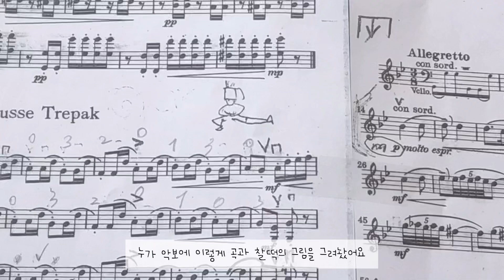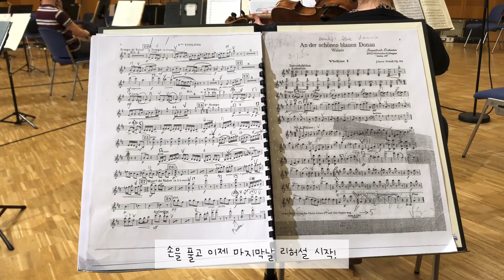VLOG | 슬기로운인턴생활 | 독일 오케스트라 | 신년음악회 프로그램은? | 유학생 브이로그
2021년 1월의 어느 일상을 기록해봅니다.🍀

활기찬 프로그램을 가진 신년음악회 녹음 리허설 현장을 밀착취재(?) 하였습니다.
부족할수록 학생들에게 기회를 주어 여러 경험을 해보는 , 감사하고 소중한 저의 일상입니다.💛

소소한 저의 브이로그 영상을 보시는 분들 모두
얼굴에는 싱그러운 웃음꽃이 피길, 마음에는 기쁨이 생기길 바라며 올려봅니다.

올 한해, 음악을 통해 삶의 질을 높이고 마음을 치유해보세요!

🎵영상에 나온 신년음악회 프로그램
W.A.Mozart - „Die Hochzeit des Figaro“ Overtüre
E.Elgar - Salut d‘amour
M.Glinka - Ruslan und Ludmila Overtüre
P.I.Tchaikovsky - Trepak
J.Strauss - Unter Donner und Blitz
J.Strauss - Radetzky Marsch
B.Smetana - Tanz der Komödianten
C.Debussy - Petit Suite 4.Satz
J.Strauss - An der schönen blauen Donau